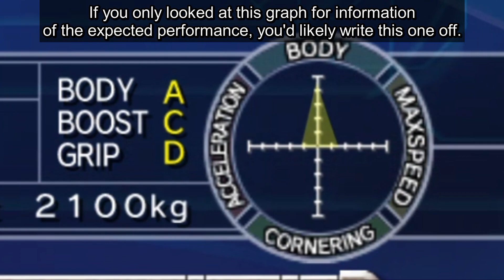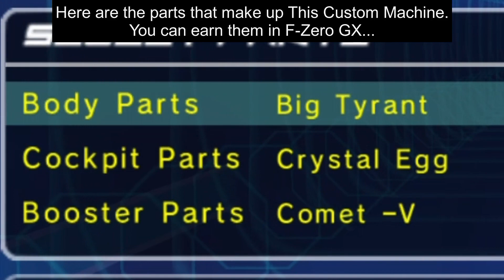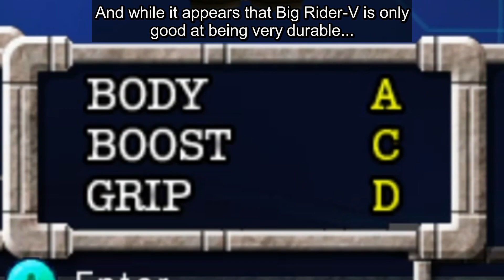Big Rider-V (F-Zero GX Custom Machines)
To build this Custom Machine, you will need the Big Tyrant, Comet-V, and Crystal Egg parts. *You will likely want to race on Acceleration-focused settings to get the most out of it.*